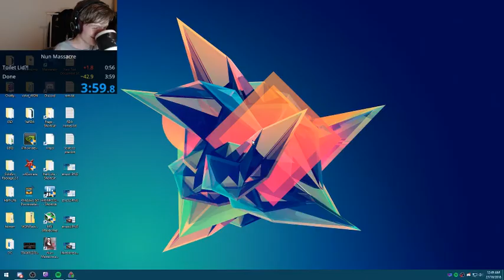Nun Massacre In 4mins WR (Live)